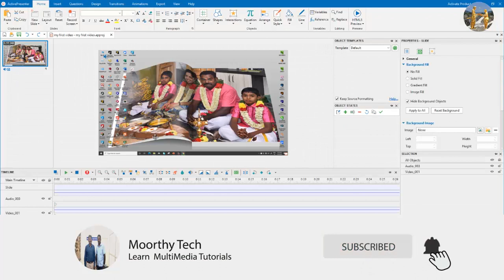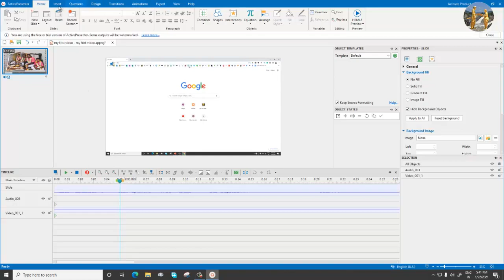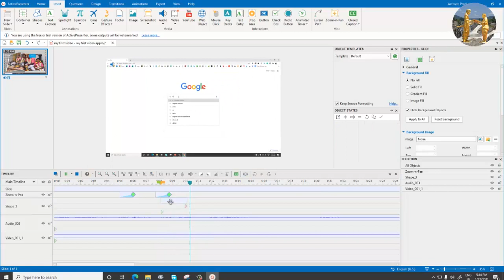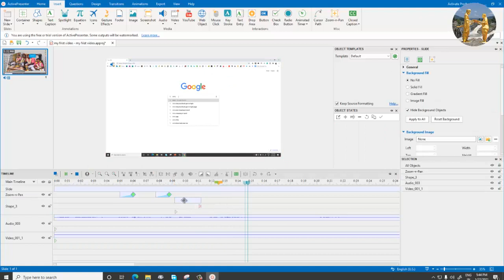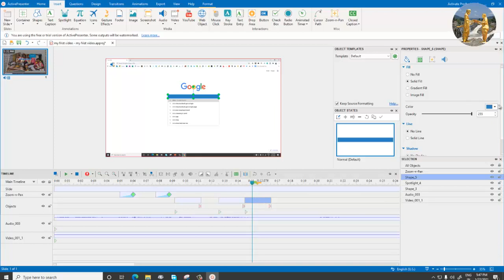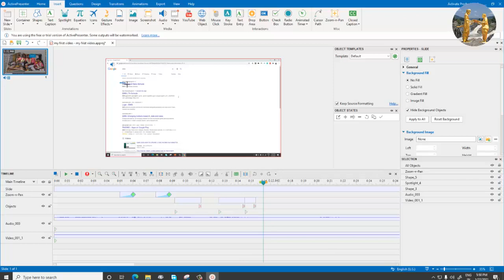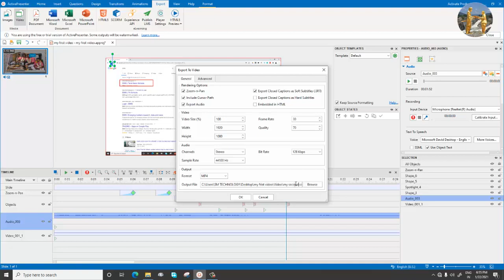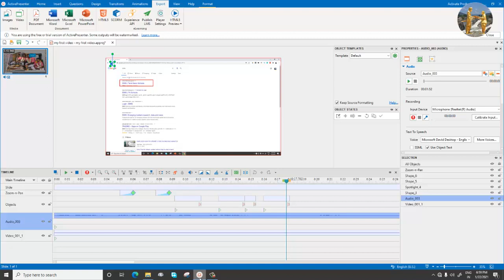ActivePresenter 8 Tamil Video Editing Tutorials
We are excited to announce the release of ActivePresenter 8 - the more enhanced and high-performance version. With tons of new features and enhancements, ActivePresenter 8 is here to turn your fresh ideas into the greatest work.
Go ahead and unleash your creativity with ActivePresenter 8.